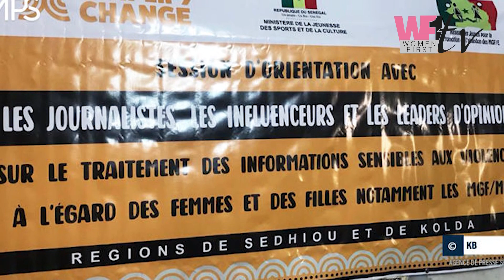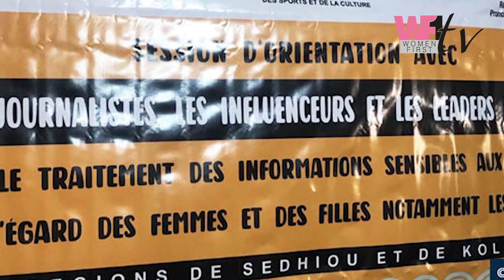RECAP ACTUS FEMININE DU 26 AVRIL 2024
1 Solidarité à Bargny : Guy Marius Sagna et le FRAPP soutiennent les femmes transformatrices de poissons face à la menace de la centrale à charbon
2 Thiaba Camara Sy appelle à un Sénégal inclusif et soutient les femmes entrepreneures sur Objection
3 Déception des féministes : Diatou Cissé critique le gouvernement de Sonko pour le faible nombre de femmes ministres
4 Appel à l'intégration des sages-femmes dans la fonction publique à Matam
5 Le Sénégal en tête des progrès en santé selon Exemplars in Global Health
6 Autonomisation des Femmes Entrepreneures Africaines: Le Sénégal au cœur de l'Initiative WE4A
7 Sensibilisation aux MGF et mariages précoces : Une session d'orientation à Sédhiou
SPORT
 Prix de la meilleure joueuse de D1 Arkema
 Résultats de la 16ème journée de la Division 1 de football féminin
INTERNATIONALE
 Tunisie: la forte cyberviolence dissuade les femmes de se lancer dans la politique et l'activisme
 France : Propositions pour renforcer la parité en politique, en hommage au droit de vote des femmes

Présentation : Fatou Diack
Images : Ousmane Tanor Séne
Montage : Adama Diagne

Copyright: Ⓒ WF1.TV 2022